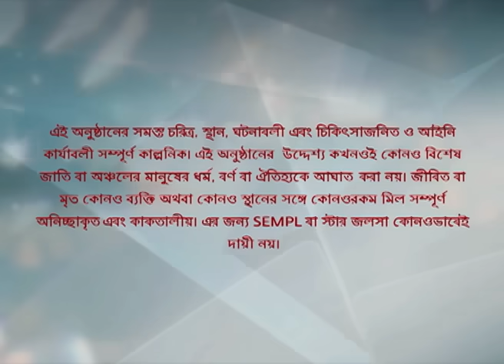Webisode 331 I Full Episode I আবার দেখুন আপনাদের প্রিয় ধারাবাহিক "বোঝেনা সে বোঝেনা "